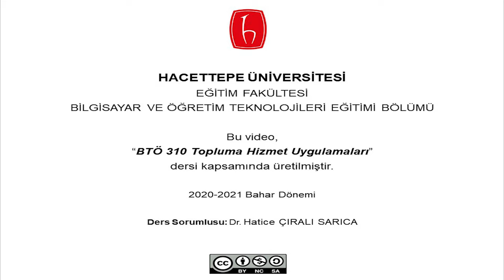Kanada Hakkında İlginç Bilgiler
Kanada hakkında bazı ilginç bilgileri sunduğumuz videomuza hoş geldiniz keyifli seyirler. :)
Hazırlayan : Saffet Aydın